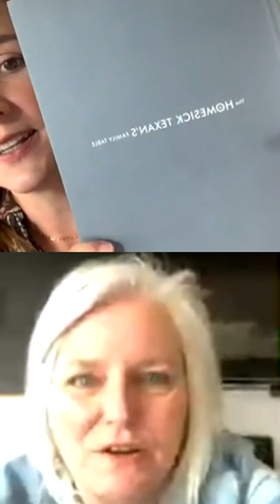Jessica & Friends: Lisa Fain